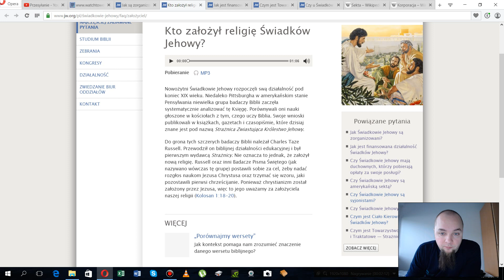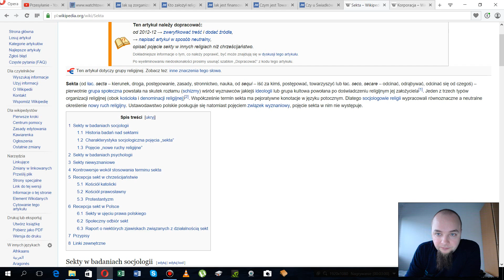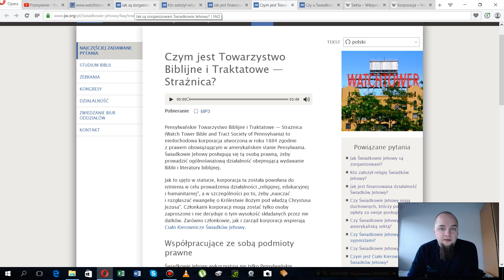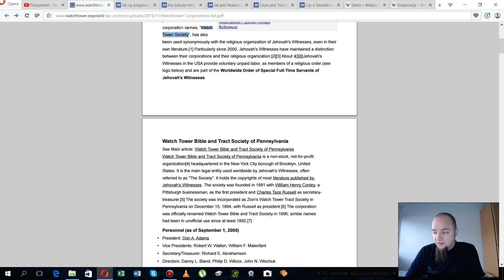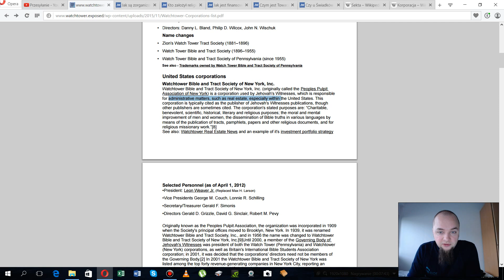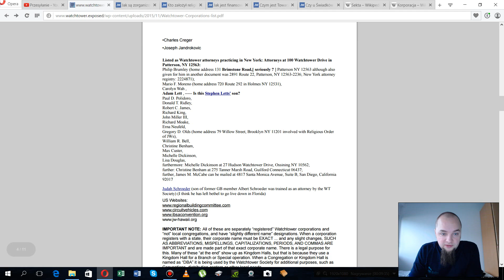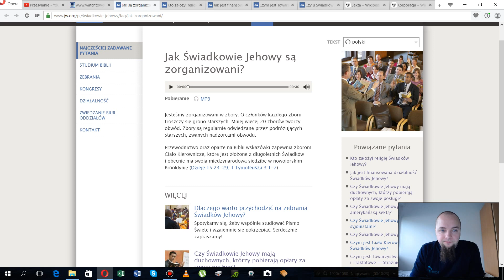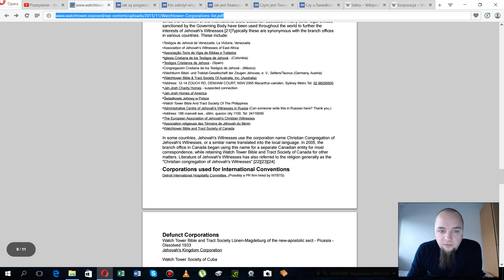Świadkowie Jehowy a struktura sekto-korporacyjna! (PoP vol.61)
Czy świadkowie jehowy to sekta czy korporacja?A może sekto-korporacja?